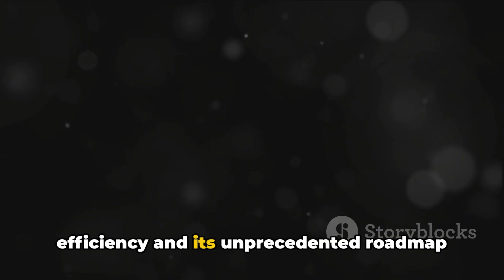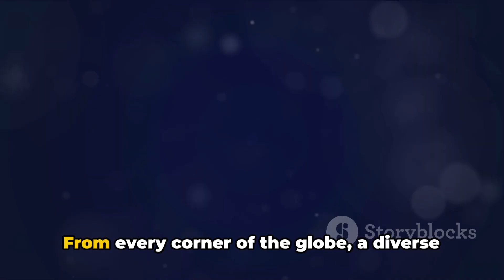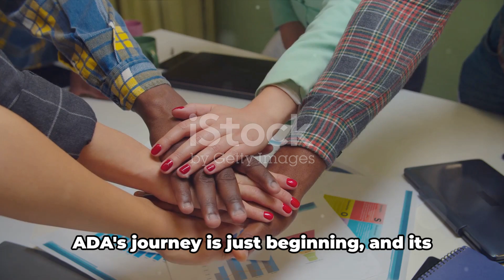Cardano's (ADA) Hidden Innovations: Why ADA's Future Is Brighter Than Ever 🔦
. Discover the world of Cardano, a groundbreaking blockchain platform bringing revolutionary changes to decentralization, smart contracts, and cryptocurrency. Dive into Cardano's unique proof-of-stake mechanism, the Ouroboros protocol, which offers massive scalability and security. Understand Cardano's ADA cryptocurrency, an integral force in the digital asset landscape. Explore how Cardano merges innovative technology and financial systems to create unparalleled interoperability. Demystify the science behind Cardano's development, influenced heavily by academic research and peer-reviewed processes. Grasp the importance of Cardano's Daedalus wallet, a robust, multi-platform tool for ADA management. This video guides you through Cardano's roadmap, detailing its five developmental stages: Byron, Shelley, Goguen, Basho, and Voltaire. Grasp insights into Cardano staking, a process that allows ADA holders to earn passive income. Immerse yourself in Cardano's vision for the future, as it strives to redistribute power from unaccountable structures to the margins, to individuals - ushering a new era of decentralization.